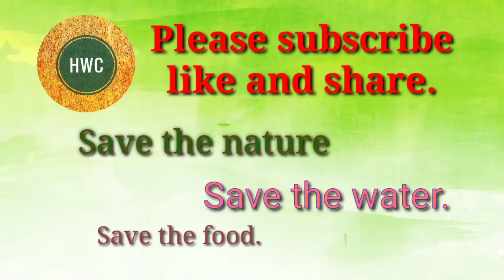Curd rice. Daddojanam.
Hi friends..,
నేను Jyothsna thogaru. ఈ చానల్లో మొక్కల పెంపకం, కుకింగ్ గూర్చిన విషయాలు ఉంటాయి. నాకుతెలిసిన కొన్ని విషయాలను మీతో పంచుకోవాలని  నేను ఈవీడియోలు పెడుతున్నాను.

Terrace gardening. Roof gardening
Midde thota pempakam.